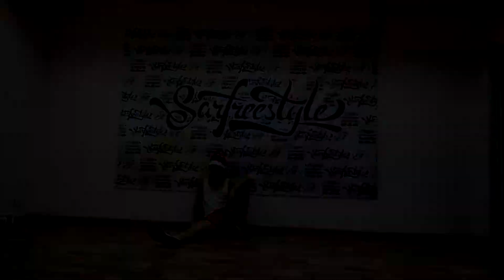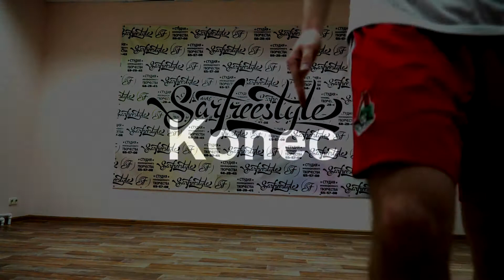Ded Moroz session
Поздравляю всех отважных парней и обворожительных девушек, а так же их родителей c волшебным праздником, Новым годом. Желаю, чтоб Будущий год очаровывал Вас своим великолепием, так же как и это видео :DDD